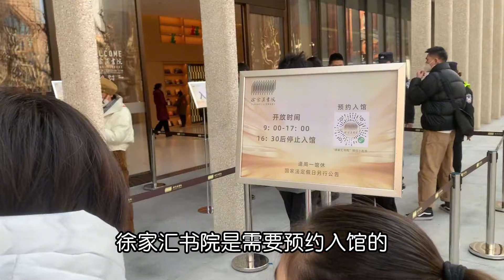上海新地标网红打卡地，位于某著名商圈，人气火爆可惜我没去